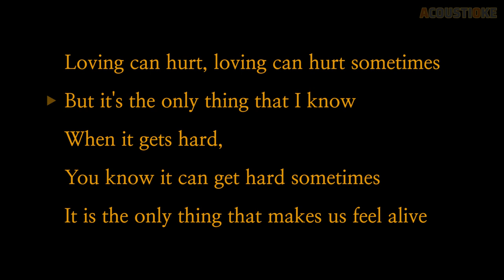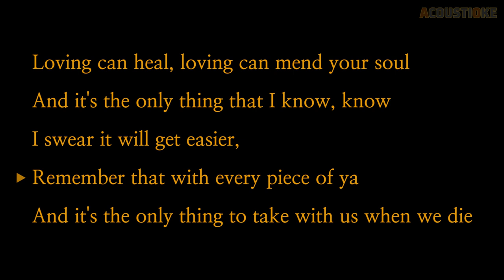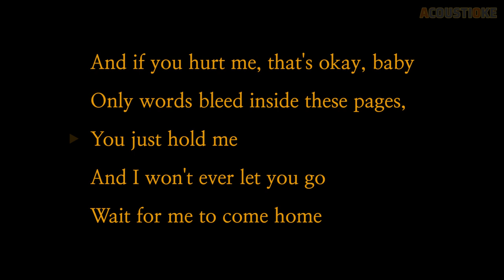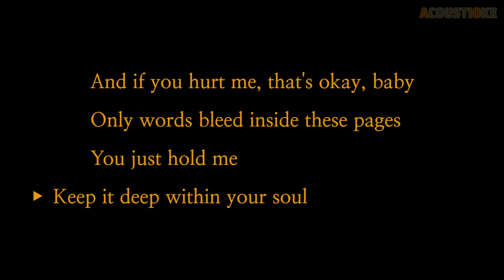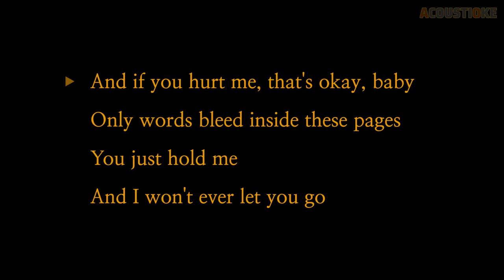Photograph - Ed Sheeran [Acoustic Karaoke | Lower Key]